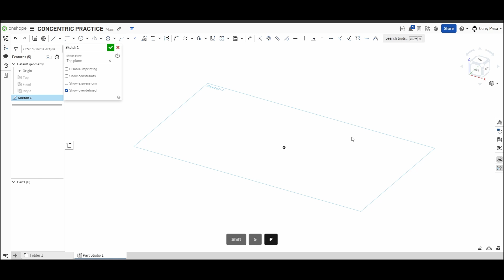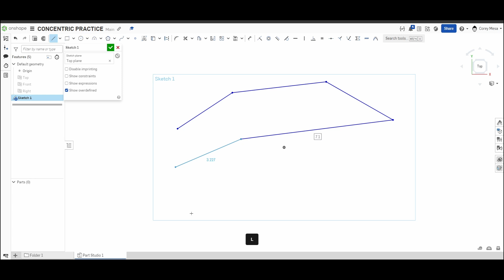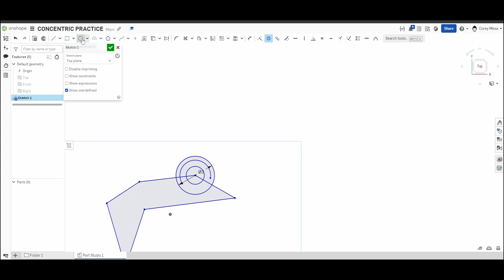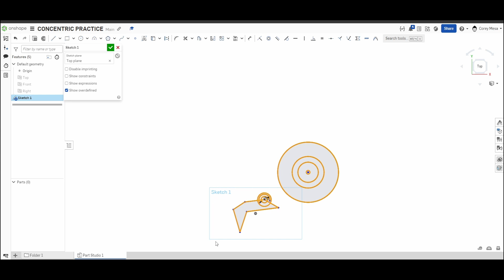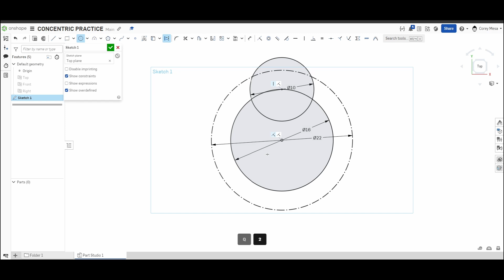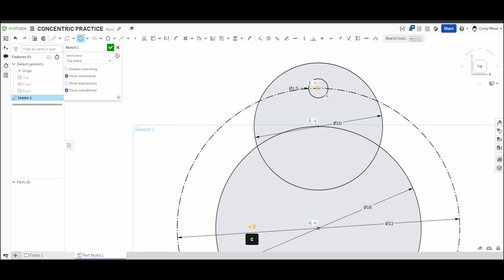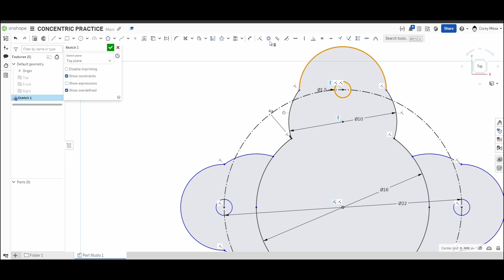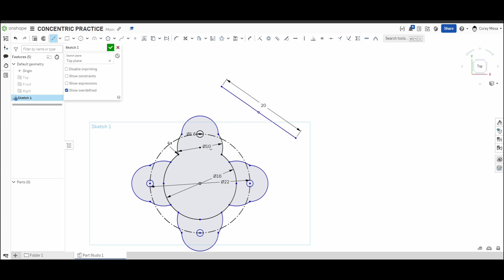Onshape Orientation: Mastering the Concentric Constraint Tool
Welcome to another episode of our Onshape Orientation series! In this video, we’ll explore the Concentric Constraint tool, a crucial feature for aligning circles and arcs perfectly in your designs. The Concentric Constraint ensures that the centers of two or more circular objects remain aligned, simplifying your sketching process and ensuring precise geometry.

By the end of this video, you’ll have a strong understanding of how to use the Concentric Constraint tool to create perfect designs in Onshape.

If you have any questions or suggestions for future videos, drop them in the comments below.